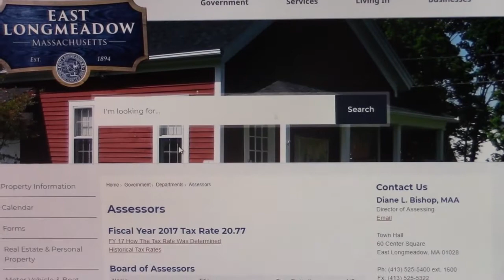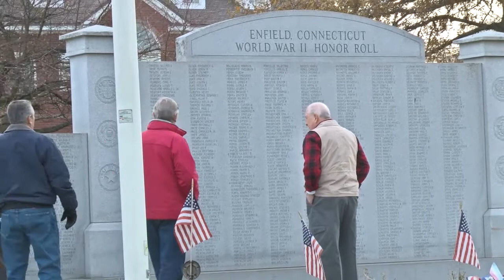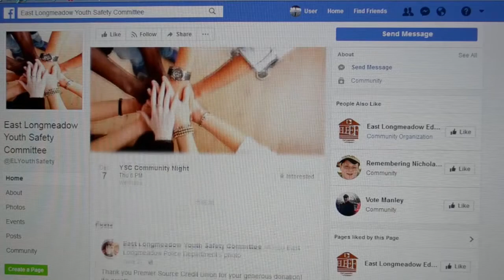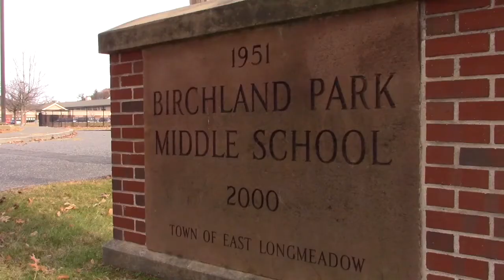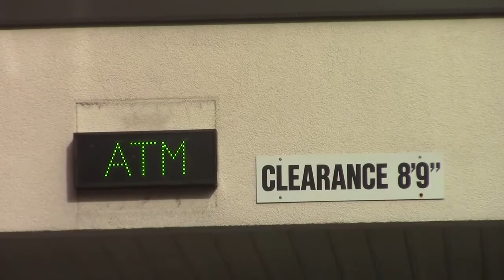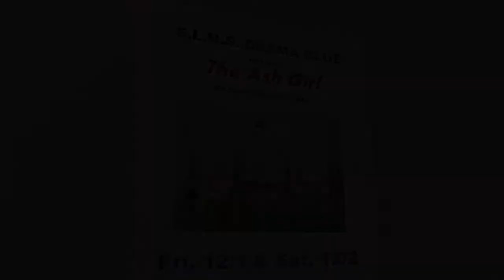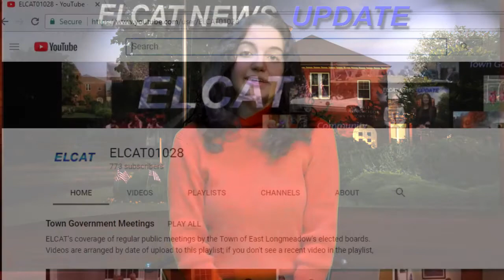ELCAT News Update Nov 30, 2017